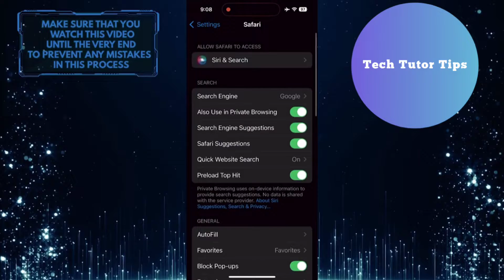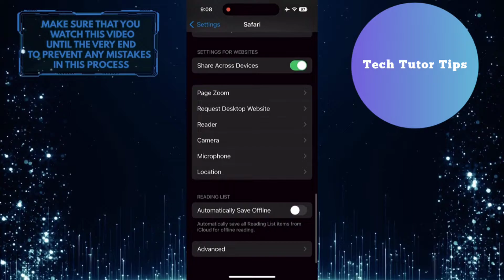How To Fix This App Cannot Be Installed Because Its Integrity Could Not Be Verified iOS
the issue on your iPhone where it says This app cannot be installed because its integrity could not be verified. This error can be frustrating, but with a few simple steps, you can resolve it quickly.